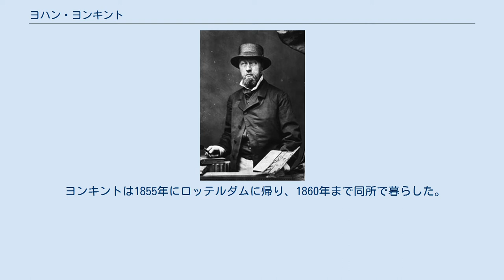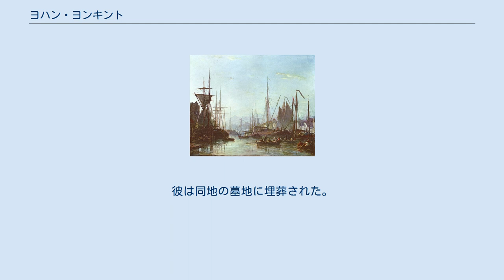ヨハン・ヨンキント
ヨハン・バルトルト・ヨンキント（Johan Barthold Jongkind, 1819年6月3日 - 1891年2月9日）は、オランダの画家、版画家。
クロード・モネに影響を及ぼした印象主義の先駆者とみなされる。
 ヨンキントは、オランダとドイツの国境近くのオーファーアイセル州ラートロープで生まれた。
彼はハーグの芸術アカデミーでアンドレアス・スヘルフハウトに学び、1846年にパリのモンマルトル地区に移り住み、ウジェーヌ・イザベイとフランソワ＝エドゥアール・ピコに師事した。
 2年後、パリ・サロンは展示会に彼の作品を受け付けた。
彼はシャルル・ボードレールやエミール・ゾラから称賛を浴びた。
しかしながらアルコール依存症とうつ病から彼の評価は上下した。
 ヨンキントは1855年にロッテルダムに帰り、1860年まで同所で暮らした。
1861年にパリに戻り、モンパルナスのrue de Chevreuseでスタジオを借り、印象主義の先駆けとも言える作品を創り出した。
 1862年にはクロード・モネを助け、モネは後にヨンキントを「師匠」と呼んだ。
翌年ヨンキントは第一回落選展に出品した。
後に第1回印象派展と呼ばれることになる1874年の印象派の画家を中心にしたグループ展にヨンキントにも参加を要請されたが、ヨンキントは参加することはなかった。
 1878年、彼は妻の画家ヨセフィン・フェッサーと共にフランス南東のグルノーブルに近いラ・コート＝サン＝タンドレに移り住み、1891年に同所で死去した。
彼は同地の墓地に埋葬された。